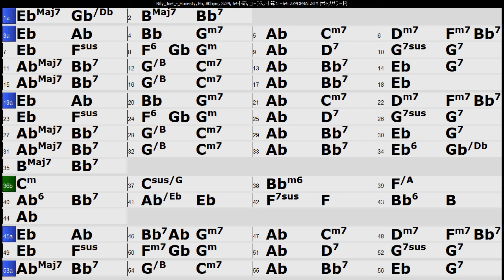Billy Joel Honesty (Eb) スクロールなしの場合 [原曲は Bb]